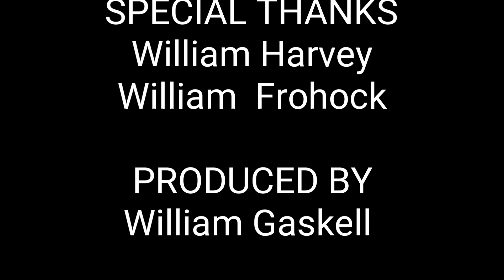Travel video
India as a corporate type